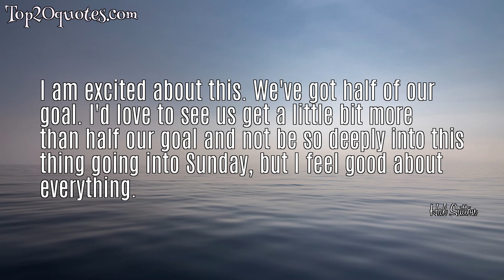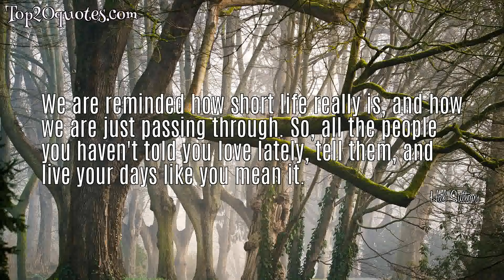🌦 Top 5 Famous Quotes of Hal Sutton - Golfer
Top 5 Famous Quotes of Hal Sutton:
 ● Chad was in the right spot. He got a little aggressive with the third shot there. He probably didn't want that putt he had there for the par. And you don't want to put it back there where Casey and Sergio did because you have 20 feet of break there.
 ● I feel good. I think everything went good.
 ● I am excited about this. We've got half of our goal. I'd love to see us get a little bit more than half our goal and not be so deeply into this thing going into Sunday, but I feel good about everything.
 ● We are reminded how short life really is, and how we are just passing through. So, all the people you haven't told you love lately, tell them, and live your days like you mean it.
 ● I hope we've got a lot of fairways and greens. We'll go from there.
🖎 Author: Hal Sutton
♛ Career: Golfer
📅 Life: b. April 28, 1958